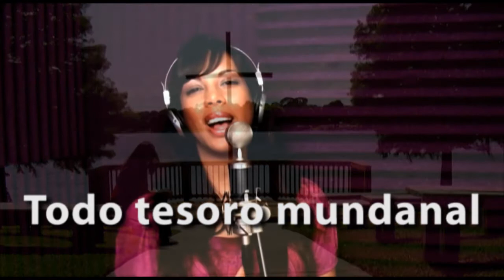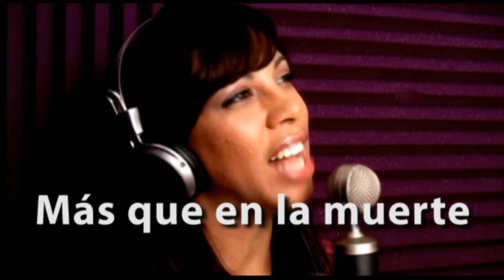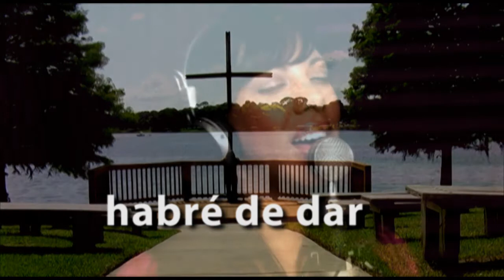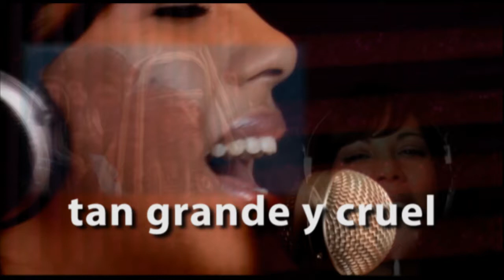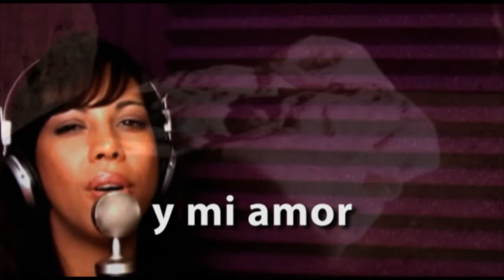NAHOMY SANTANA | Al Contemplar La Excelsa Cruz HD- Letra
"así como el Hijo del hombre no vino para que le sirvan, sino para servir y para dar su vida en rescate por muchos." -Mateo c20v28

Producer: Nahomy & Kelvin Santana
Directed by: Kelvin Santana
Photography & Edition: Kelvin Santana
Cancion Grabado en Tomas Studios

Al Contemplar La Excelsa Cruz
Letra

Donde murió mi redentor
Todo tesoro mundanal
Pierde su brillo y su valor.

No me permitas Dios gloriar
Más que en la muerte del Señor
Lo que más pueda ambicionar
Lo doy con gozo por su amor.

Si me pidiera el Salvador
A ricos bienes renunciar
Por lo sublime de su amor
Sin duda todo habré de dar.

Aquel dolor tan grande y cruel
Que así sufrió mi Salvador
Demanda que consagre a El
Mi ser, mi vida,
Mi ser, mi vida, y mi amor.